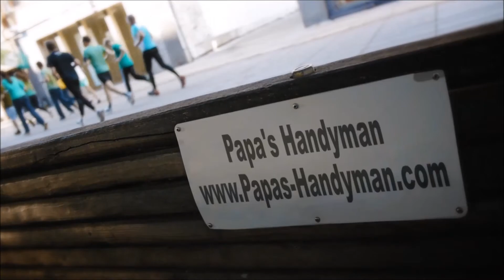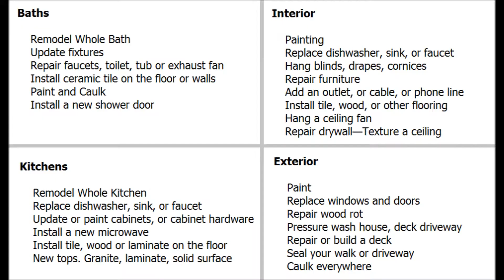Handyman Claremont CA, Handyman in Claremont California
Handyman Claremont CA, Handyman Near Claremont CA Handyman in Claremont CA home improvement, repairs and remodeling projects regardless of size. Home improvement is our specialty, from home repairs, maintenance to home remodeling, large and small. Some services we provide include: general household repair Claremont, maintenance Claremont, drywall Claremont, popcorn ceiling removal Claremont, house painting Claremont, kitchen remodeling Claremont, bathroom remodeling Claremont, flooring Claremont, minor electrical Claremont, minor plumbing Claremont, attics Claremont, windows Claremont, doors Claremont, carpentry Claremont, garages Claremont, and so much more in Claremont CA.

Papa's Handyman (in) Claremont California provides premier handyman and interior/exterior home repair services to all of Claremont CA and surrounding areas. Since1970 we have been offering quality work that you can depend on.

Handyman Claremont CA Services Include:

*Air conditioner installation Claremont CA,
*Carpentry Claremont CA,
*Ceiling repair Claremont CA,
*Countertops Claremont CA,
*Crown moulding Claremont CA,
*Decks Claremont CA,
*Door installation Claremont CA,
*Door repair Claremont CA,
*Dryer repair Claremont CA,
*Dryer vent cleaning Claremont CA,
*Dryer vent installation Claremont CA,
*Drywall Installation Claremont CA,
*Drywall repair Claremont CA,
*Fan installation Claremont CA,
*Fence fixing Claremont CA,
*Flooring Installation and Repair Claremont CA,
*Framing Claremont CA,
*Garage door openers Claremont CA,
*Garage doors Claremont CA,
*General Maintenance Claremont CA,
*Gutter Cleaning Claremont CA,
*Gutter Repair Claremont CA,
*Heating system tune-up Claremont CA,
*Home inspections Claremont CA,
*Hot tubs and spas Claremont CA,
*Insulation installation (batts) Claremont CA,
*Insulation installation (blown-in) Claremont CA,
*Molding installation Claremont CA,
*Painting Claremont CA,
*Patio stone installation Claremont CA,
*Plumbing repairs Claremont CA,
*Porches Claremont CA,
*Remodeling basements Claremont CA,
*Remodeling bathrooms Claremont CA,
*Remodeling kitchens Claremont CA,
*Roofing Claremont CA,
*Shelf installation Claremont CA,
*Shelving Claremont CA,
*Skylight installation Claremont CA,
*Soundproofing Claremont CA,
*Swapping a toilet Claremont CA,
*Tiling Claremont CA,
*Wall building Claremont CA,
*Window installation Claremont CA,
*Window repair Claremont CA,